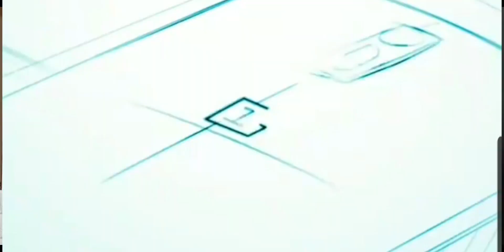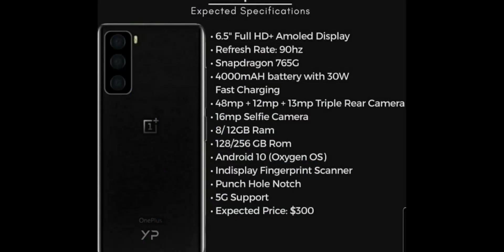OnePlus Z | OnePlus 8 Lite | Oneplus Nord | 90Hz, Amoled, 4000 mAh, 30w, SD 765, Rs 24999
OnePlus lite or oneplus z or oneplus nord will be launching in India in july 2020.
June 30th, first official teaser will come.